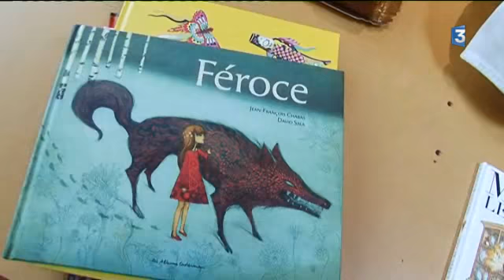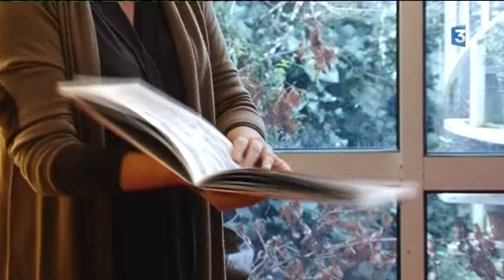Le prix Brindacier 2013 décerné ce matin à Poitiers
Reportage Sophie Goux et Thomas Chapuzot